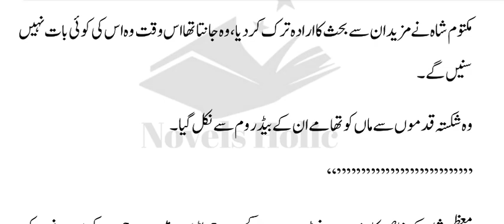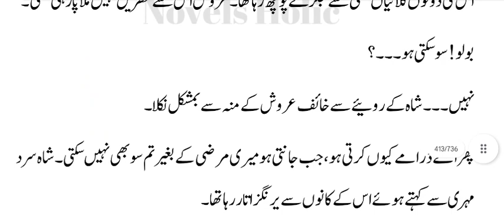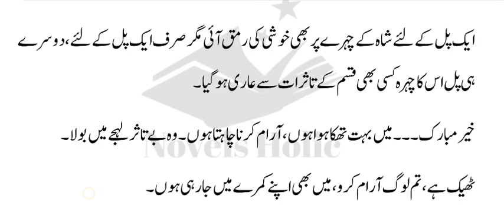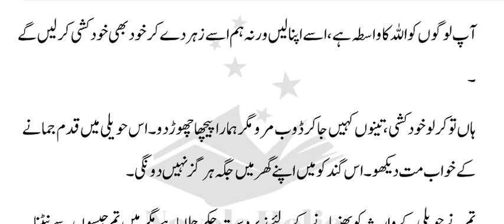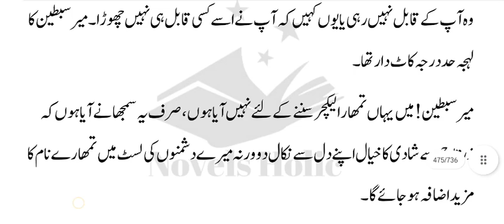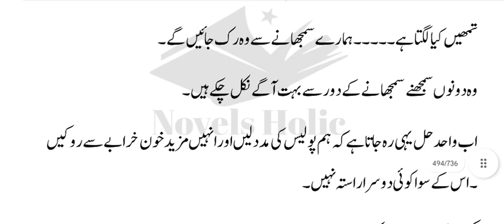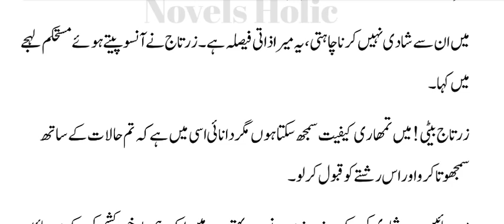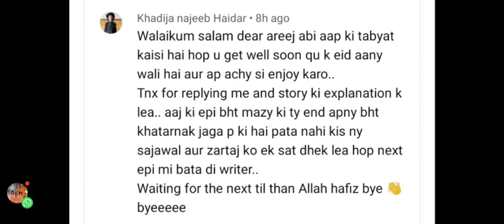ZalimHero|JunooniJagirdar|RudeHero|Kidnaping|ForcedMarriage|Romantic|Dilo k Bandhan|Umm e Maryam|P⁵